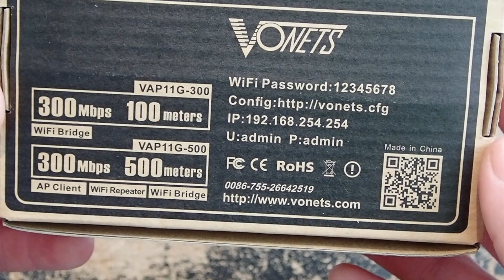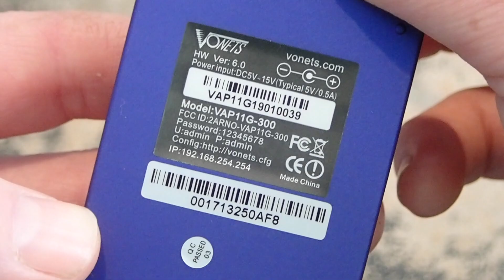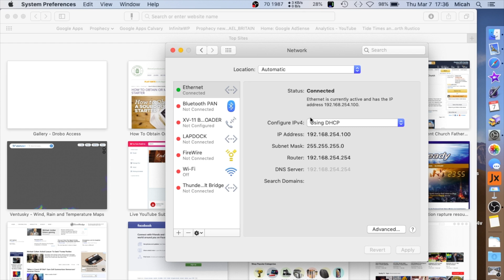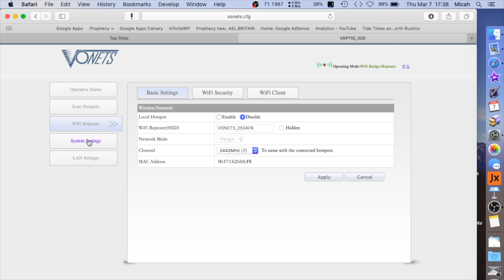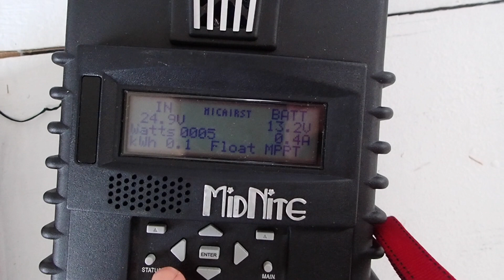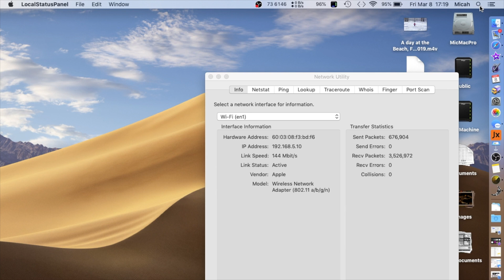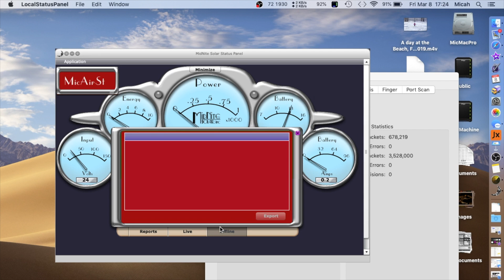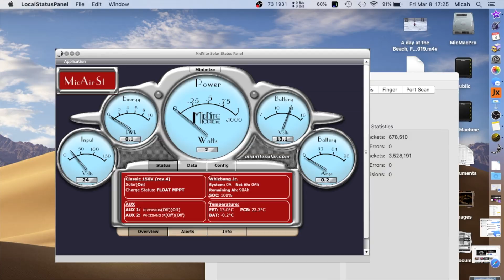HOW TO: Midnite Solar Classic 150 Wireless Bridge Installation using VAP11G-300 - Part 3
In part 3 of the series ?! I got a wireless bridge to make the Classic 150 a wireless client (by default it provides a wired network connection only). This means i can get it on my home wifi network and monitor it, as well as the ability to now get the unit on the Midnite Solar cloud monitoring system (this will be part 4).  I show you the unit i used, the VAP11G-300, basic how to on configuring it and some of the things i had to do to get it working.